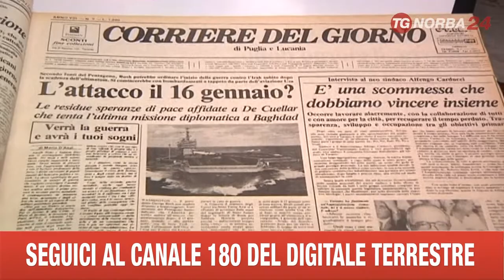TARANTO CHIUDE IL CORRIRE DEL GIORNO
CHIUDE IL CORRIERE DEL GIORNO DI TARANTO, STORICO GIORNALE DEL CAPOLUOGO JONICO. LA DIFFICILE SITUAZIONE ECONOMICA HA INDOTTO IL COMMISSARIO LIQUIDATORE AD ANTICIPARE DI DUE MESI LA CHIUSURA.